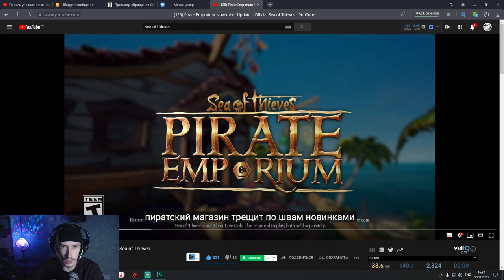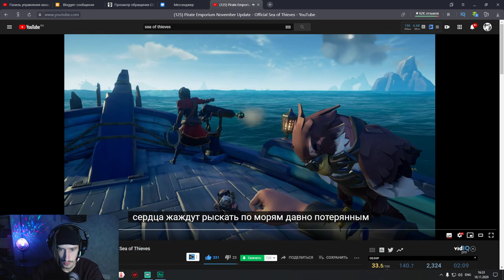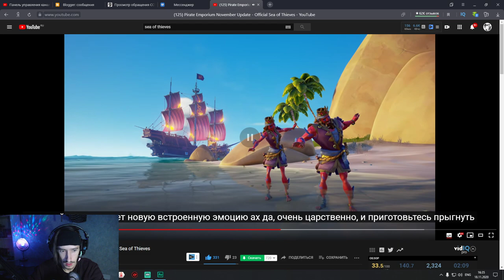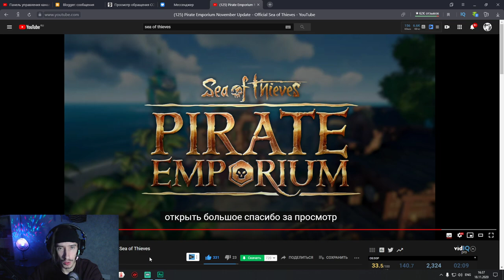Sea Of Thieves: Ноябрьское обновление в Море Воров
Привет меня зовут Murmo и добро пожаловать на мой канал (Murmoshow)!
Тут ты увидишь в большей части игру Sea of Thieves (Море Воров),
а так же другие не менее интересные игры.
ведь от этого мой канал растёт и соответственно мотивации
становится всё больше и больше.

Моя пекарня:
Процессор - Xeon 2689
Видеокарта - GTX 1660 6gb
Материнская плата - Machinist x99 lga2011
Ssd - 60gb
Оперативная память - 16gb
Микрофон - Behringer c-3
Звуковая карта - Behringer u-phoria um2
Два монитора - Samsung
Клавиатура - Dexp
Мышка - A4tech x7
Веб камера - Logitech Streamcam